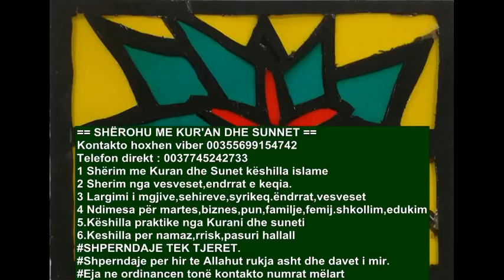Rukje sherim me Kuran